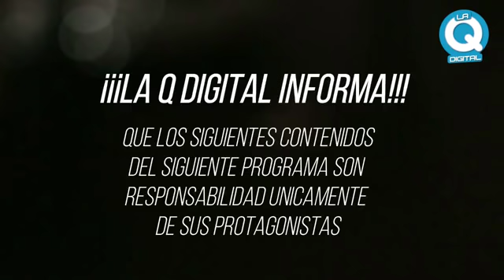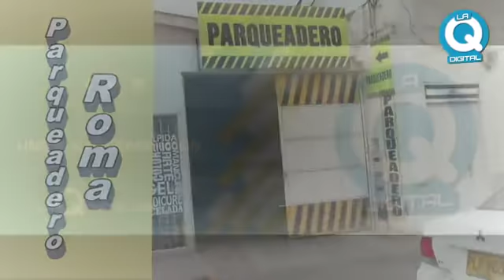Hablemos del Cali y el América LA Q DIGITAL